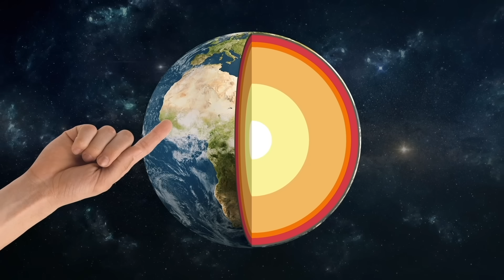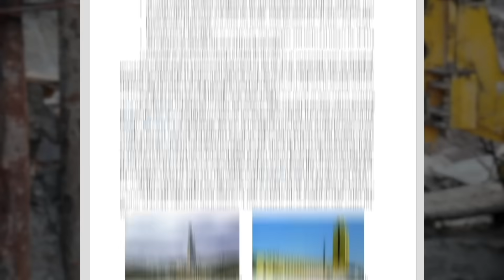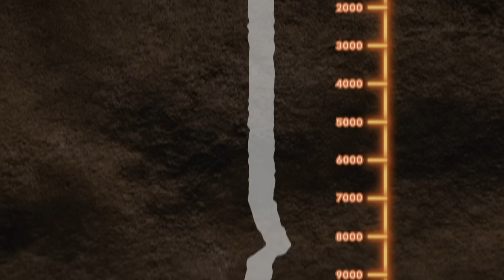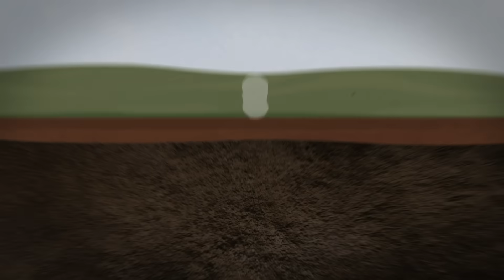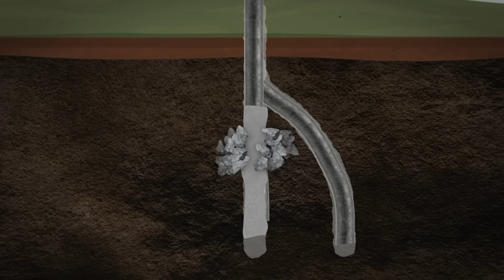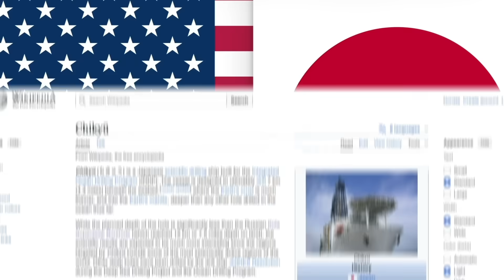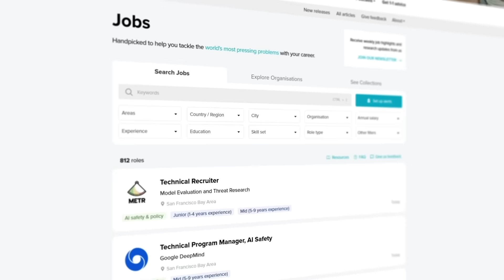How They Dug the Deepest Hole on Earth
to start planning a career that is meaningful, fulfilling, and helps solve one of the world’s most pressing problems.